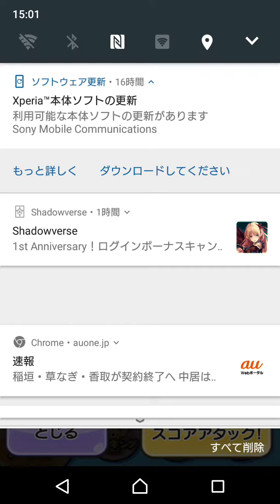【妖怪ウォッチぷにぷに】実況Part51 スコアアタックやりますっ＠ブシ王編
目標スコア100万以上(´ω｀)ﾉ